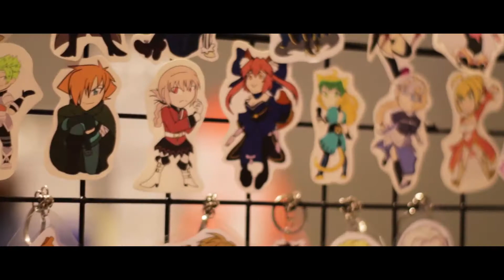Re: Cinematic Sequence Canon M50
This is a recompilation of the videos i made so far.

Shot on Canon M50
50mm f1.8
25mm f1.8
15-45mm f3.5